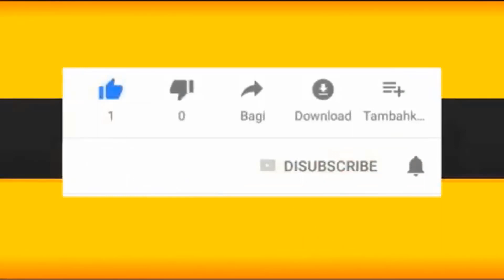Top 10 des Artistes Africain les plus proteger et les suivi au Monde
Top 10 des Artistes africain les plus protégé et les plus suivi au Monde